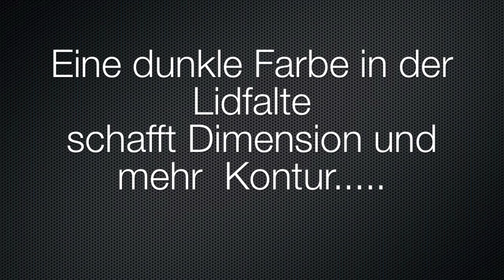Einfacher Alltags Look- Shimmer YSL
Bitte lasst mir doch ein paar Komentare, Daumen hochs und Abos da :)

Loreal Eyeliner findet Ihr im Drogeriemarkt
Loreal Volume Million Lashes Mascara ebenfalls im Drogeriemarkt

Lippen:
YSL Lippenstift, Rouge Pur coutoure: No. 09